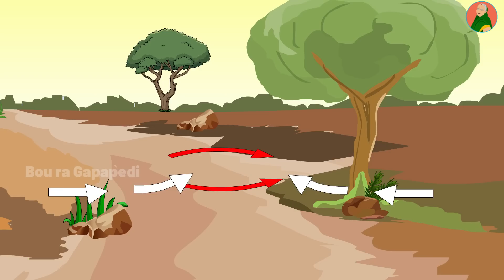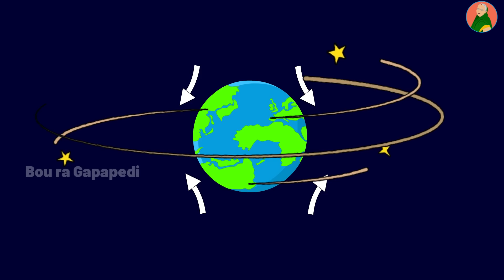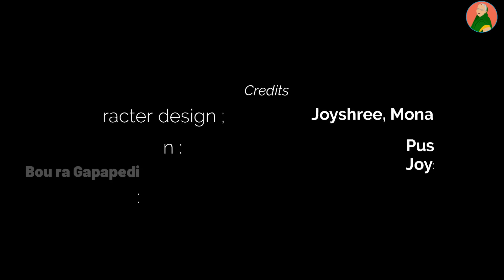BUDHIA BUDHABAR- 16 | ଖଣ୍ଡିଆ ଭୂତ | DUST DEVIL | BOU RA GAPAPEDI | FUN FACTS | ODIA GAPA